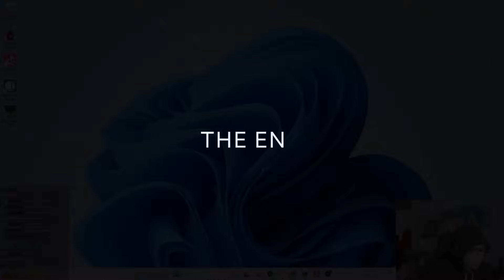FORTUNE CASHOUT INTO BRUISER + DRYAD FOR INFINITE HP UNITS!!! | Teamfight Tactics Set 11 Ranked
I am really loving the Lucky Paws augment recently, it feels so good and is so much fun to watch a 1 cost tank just wipe boards!

Teamfight Tactics Set 11 Ranked

Highlights:
00:00 TFT Set 11
01:41 Lucky Paws
09:57 Lucky Gloves
17:15 Heavy Hitters
23:11 Late Game